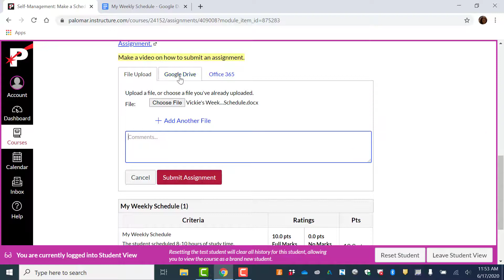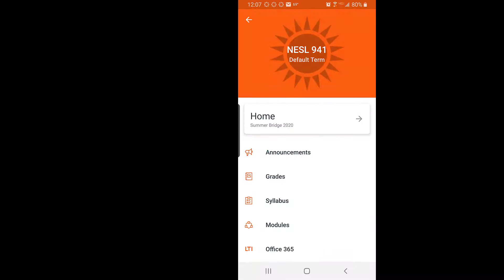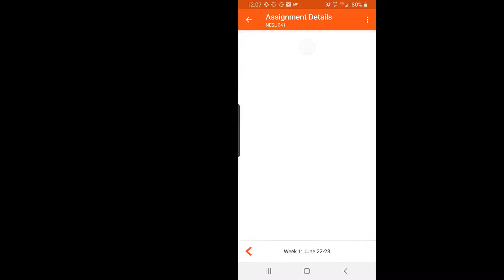How to submit an assignment on Canvas